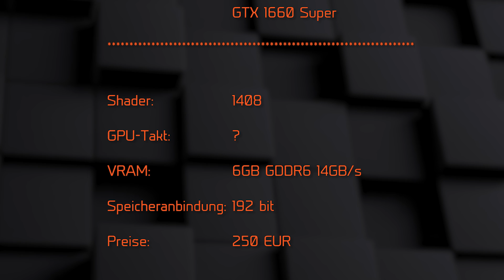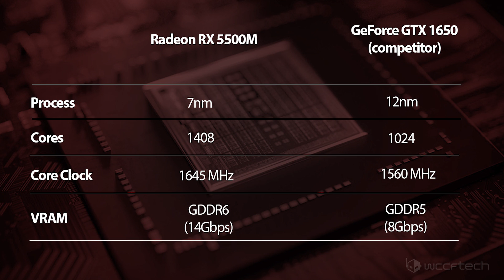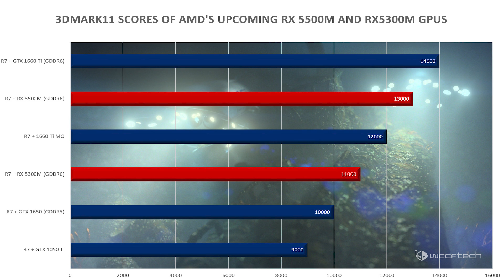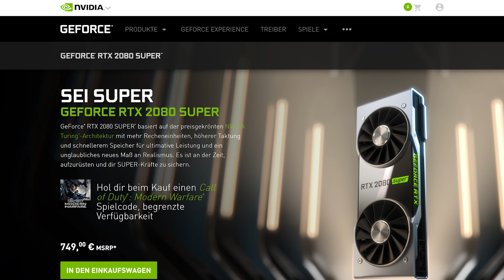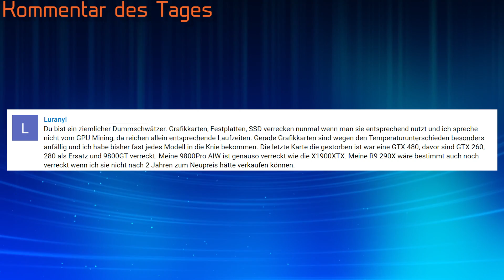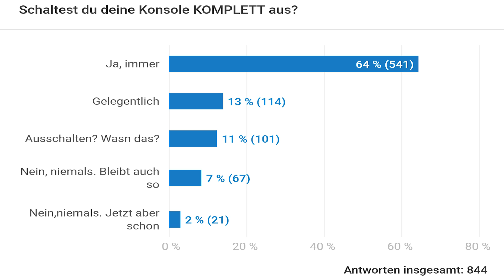AMD VS NVIDIA - Neue Grafikkarten im Oktober 2019 - Radeon RX 5000 vs GeForce GTX Super | DasMonty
Meine PC-Hardware:
Gehäuse*
Mainboard*
PC-Monitor Acer XB280HK*
Laptop*
Headset*
Maus*
Stuhl*
Hier gibts ein günstiges Windows 10 Pro*

Mein Youtube-Equipment:
Kamera*